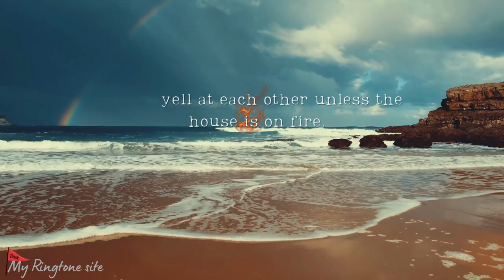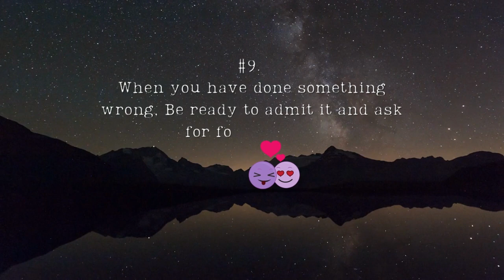“You can get everything in life you want if you will just help enough other people